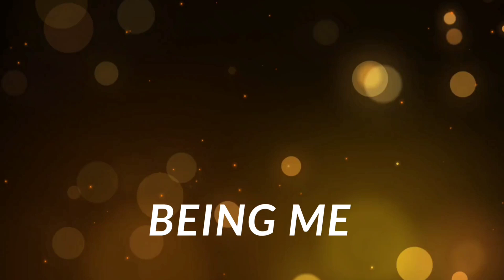Kurthis Haul Of ₹299🛍/StyleUp Sale All For ₹299 & ₹399🛍/15Days Sale Up to 50% Discount@StyleUp Store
This Video is All About Kurthis Haul of Price ₹299.
A huge Discount Sale is running in Stylup store which is located in Sharath City Mall & Suchitra Circle. The sale is upto 15days.
Maximum Price Of Clothing is Everything Under ₹299 & ₹399.